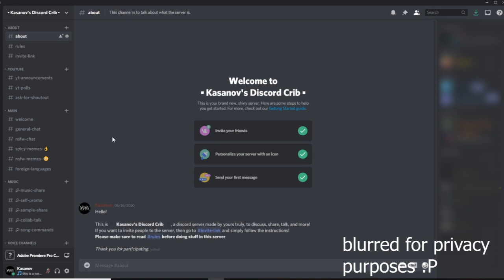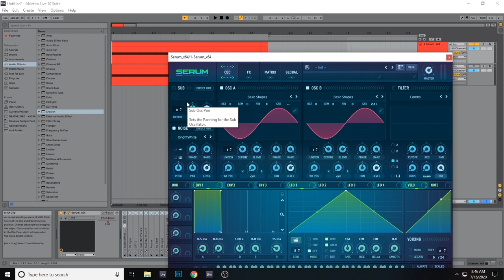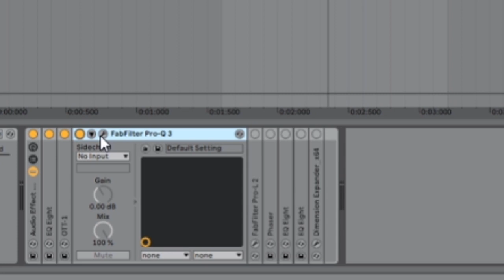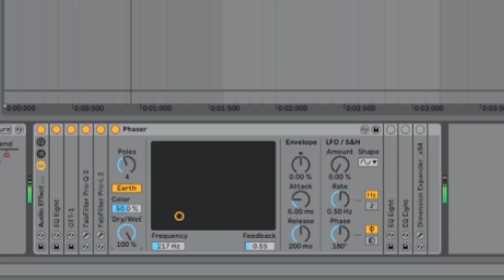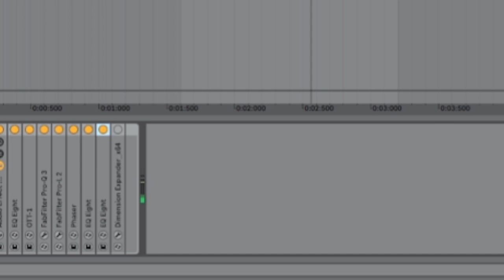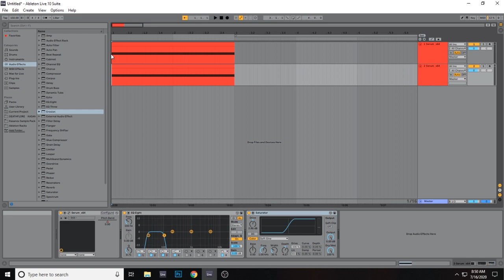HEAVY NEURO REESE TUTORIAL | Kasanov OFFICIAL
In this video, ill be showing you guys how to make a heavy neuro style reese bass. Inspired from Crow's Video!

I would love it if you could promote my music, i am a small channel, and im hoping to grow and become famous one day.

Friend Me On Discord! Kasanov#4323

-Kasanov